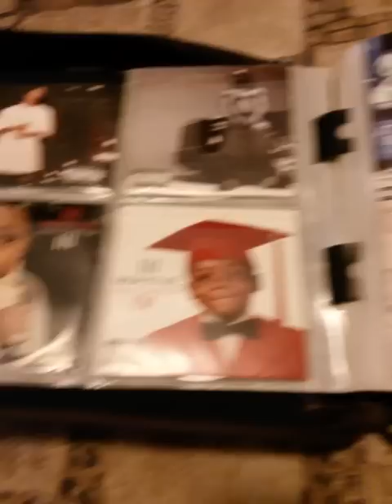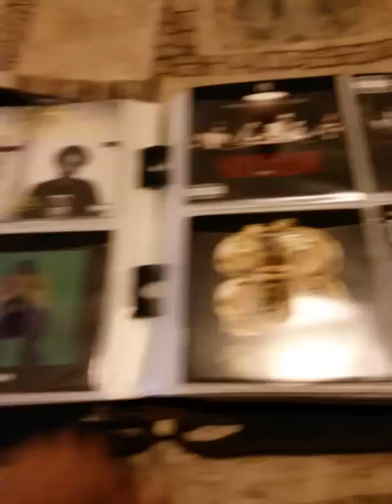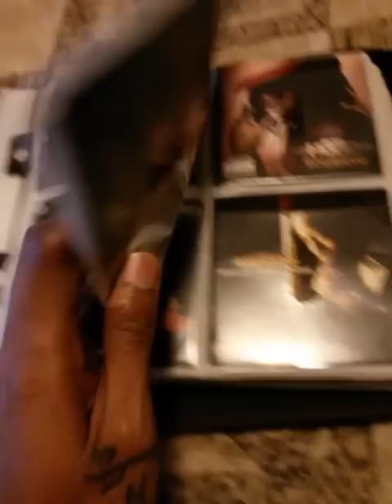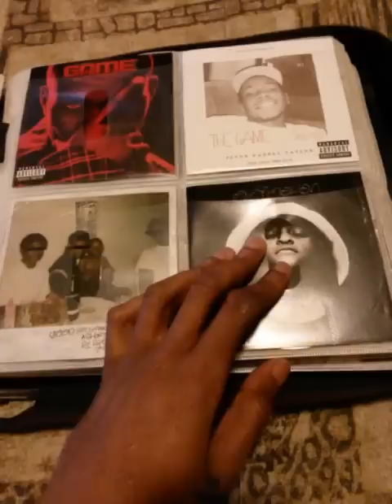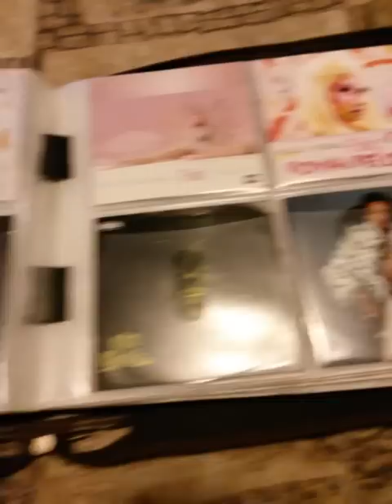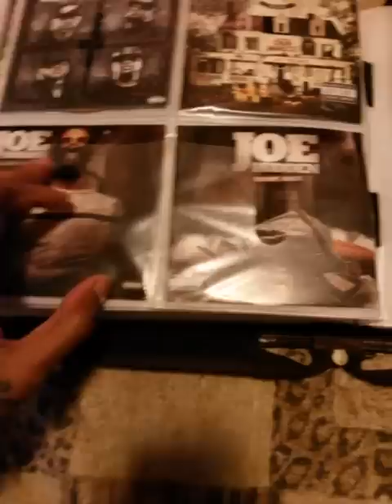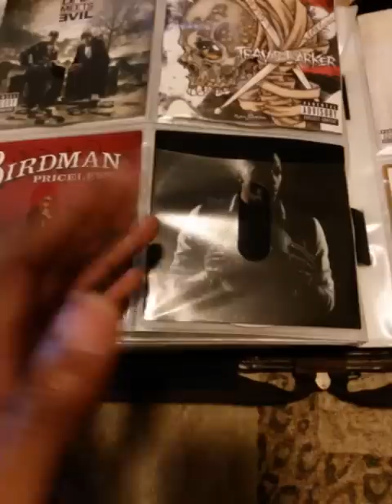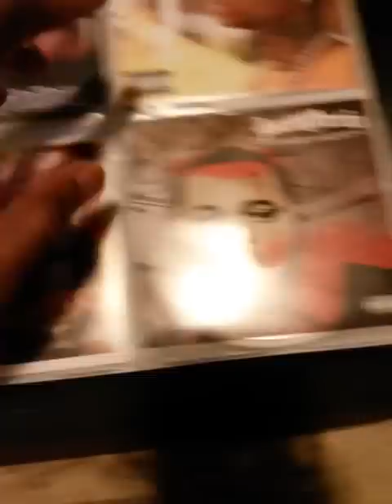Random vlog: My CD Collection Update (2014)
Jus thought that I would make another vid of the cd book for the new viewers.